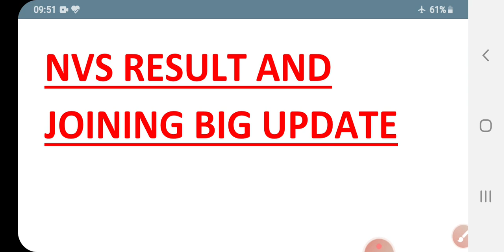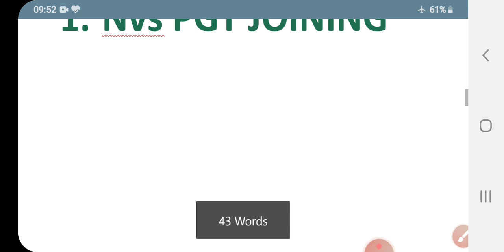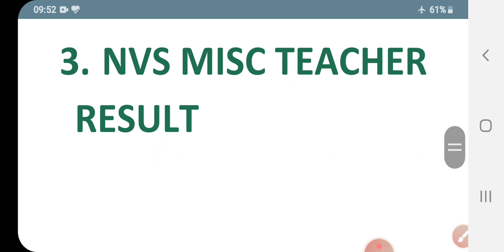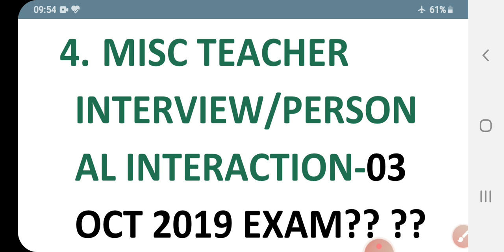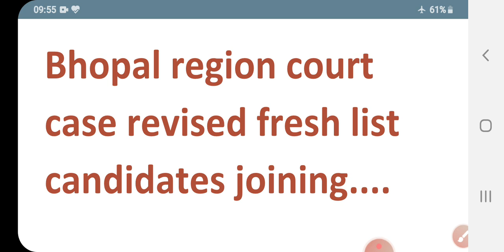NVS 2019 RESULT AND JOINING BIG UPDATE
Nvs 2019 pgt joining...
Nvs misc teacher result..
Nvs tgt iv date?